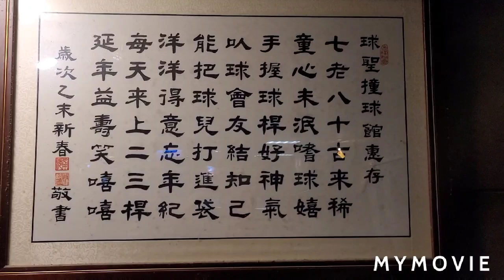96歲名人點將錄-王老爹（王關麟） ＆撞球七代虎＋安全球2.0升級版介紹 ～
王老爹90歲時（2015）
技術球表演之精彩片段 ～